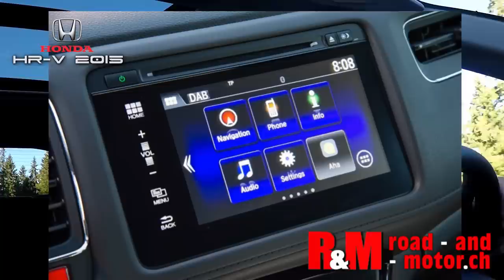Honda HR-V 2015... er ist wieder zurück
Fast 10 Jahre, haben die Fans von Honda warten müssen, um den kompakten SUV wieder ansehen zu dürfen. Der letzte HR-V datiert von 2006.
Schlager,  oder Tendenz. Honda hat nicht die Gewohnheit, sich nach anderen zu richten. Mit 4 meter 30 lang  und 1 meter 77 breit ist er etwas länger, als die Mehrheit seiner Konkurrenten, wie  Opel Mokka, Renault Captur, Peugeot 2008 oder Fiat 500 X. Dieser Markt ist in der Schweiz wichtig, weil er ungefähr 18 % der verkauften Fahrzeuge vertritt. Also, hier muss man nicht falsches machen.